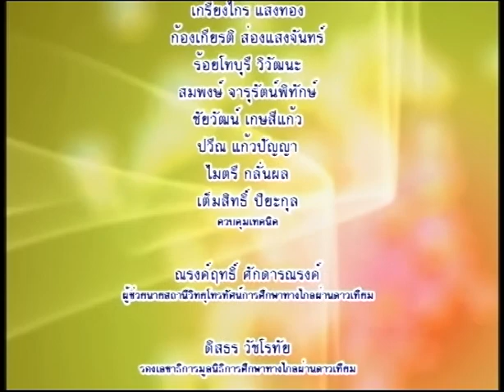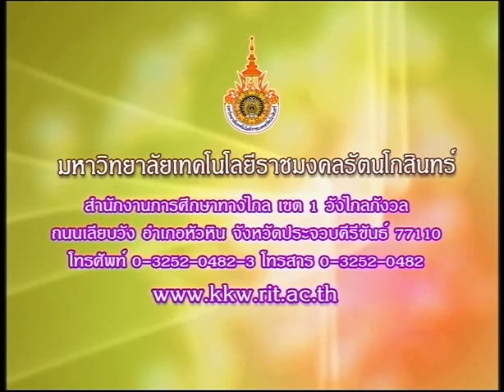รายการสารพันงานคหกรรม ตอนที่ 10 เทคนิคการทำโบว์ตกแต่ง EP 10/17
โครงการผลิตรายการโทรทัศน์เพื่อการศึกษาทางไกลผ่านดาวเทียม Dltv 15 ออกอากาศทาง สศทท 15 เเละทางช่อง UBC 200 รายการสารพันงานคหกรรมตอนที่  10 เทคนิคการทำโบว์ตกแต่ง ภาคเรียนที่ 2-2551 โดย อาจารย์น้ำทิพย์ ชูเวทย์ EP 10/17